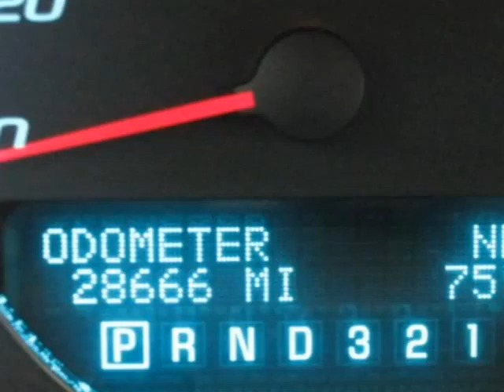2008 Chevrolet Impala Seguin TX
Price: $ 28,666
Mileage: 15,988
Body Style: Sedan
Ext. Color: White
Int. Color: Gray
Engine: 6
Drive Type: FWD
Fuel Type:
Doors: 4
Stock No.: G8125
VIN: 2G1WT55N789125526